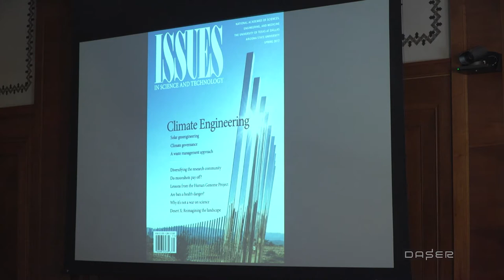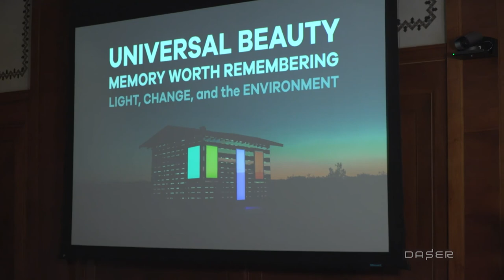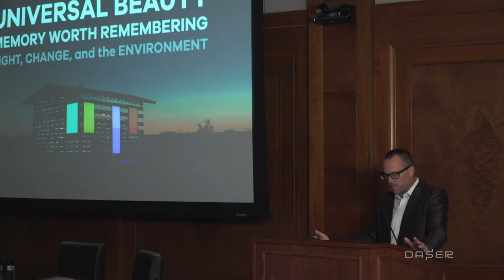Phillip K. Smith III: Light, Change, and the Environment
Phillip K. Smith III is an artist based in Palm Desert, CA.

Working with light, change, and the environment, artist Phillip K. Smith III investigates the idea of universal beauty via three of his large scale, outdoor, temporary installations.